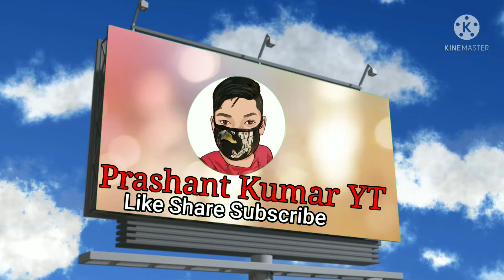Whale मछली का Heart कितना KG का होता है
Best video suggest by me.